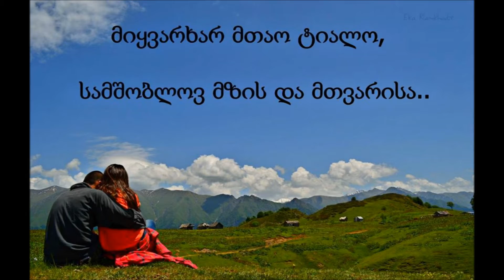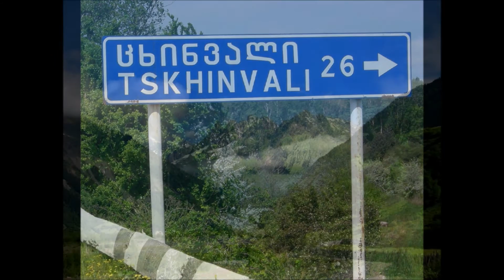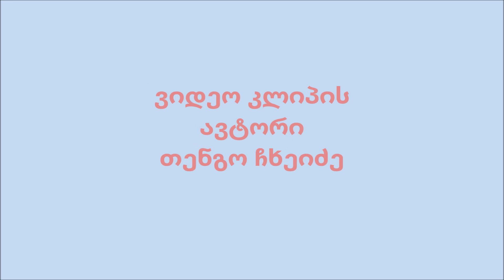Ода Родине (კობა მანჯგალაძე)